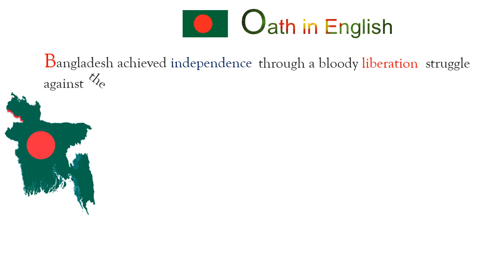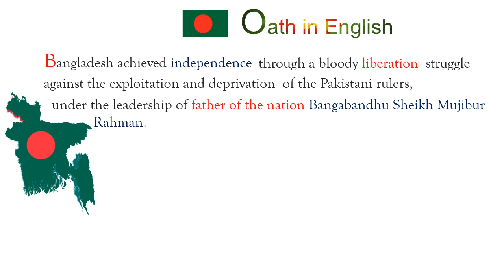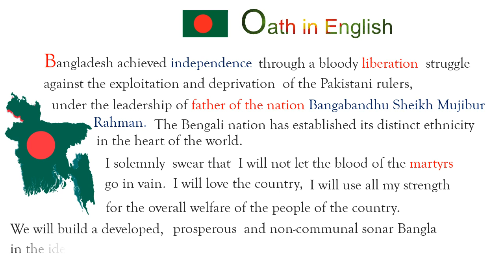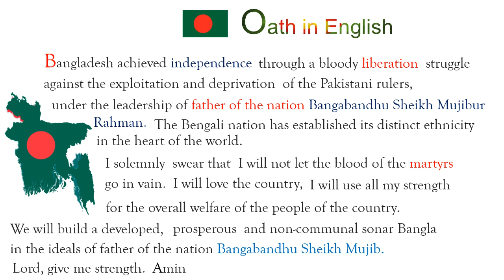সঠিক উচ্চারণে শপথ বাক্য ইংরেজিতে শিখি তানিশা ও তানিমার কন্ঠে